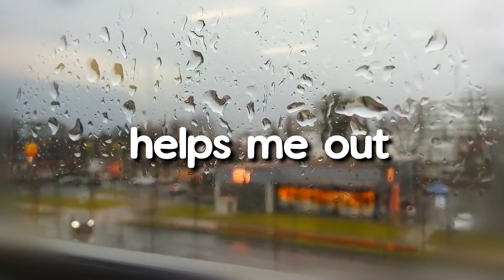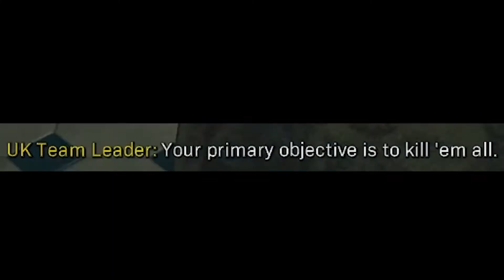I tried making friends in Warzone then this happened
I tried making friends in Warzone then this happened.. this video is infact insanely funny and fun to watch and yes I played Call Of Duty Warzone.

In this Call Of Duty Warzone funny moments video I try to make some friends in Warzone and it doesn't end well. I tried voice chat trolling in Warzone, tried being a nice guy in voice chat but none of that worked :(

Call Of Duty Warzone funny moments but it's actually Warzone live gameplay funny moments, Warzone mobile where we see Warzone nuke event live and the new map funny moments, with a Call Of Duty Warzone Montage, update trailer and meta. I try going pro in Call Of Duty Warzone to beat the likes of Courage, Ninja, Tfue, Nickmercs haha jkjk.